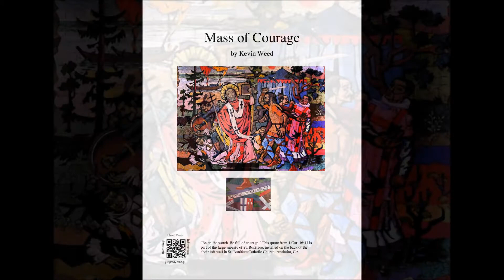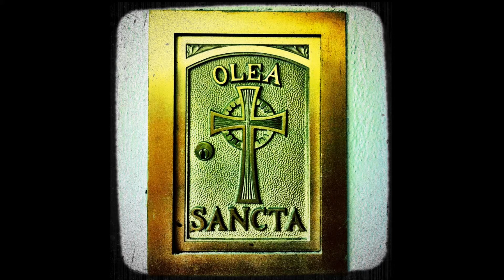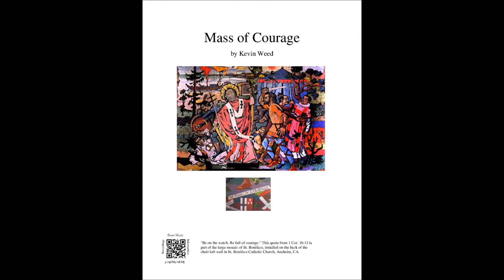Mass of Courage, St. Boniface slideshow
Slideshow of St, Boniface, Anaheim, CA. "Mass of Courage" by Kevin Weed. Brian Dehn, conductor; Diana Fisher, cantor; Kevin Weed, organ with St. Boniface choir and brass.